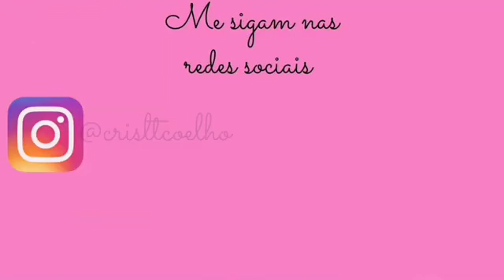Como fazer Bolsa para professores com alças reforçadas/ Passo à Passo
Quer ingressar no mundo da costura e do patchwork?! Então,  fique à vontade e maratone esse canal 🏃🏻‍♀️🏃🏻‍♀️🏃🏻‍♀️🏃🏻‍♀️🏃🏻‍♀️🏃🏻‍♀️🏃🏻‍♀️🏃🏻‍♀️🏃🏻‍♀️🏃🏻‍♀️

SUGESTÃO DE PREÇO: 120,00 A 135,00

●●●Whatsapp exclusivamente para vendas
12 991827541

●●●Prestigiem nossos Parceiros 👇🏻👇🏻👇🏻

Na hora da compre mencione minha indicação,  que conheceu através do canal do Ateliê Fios e Patch by Cris.. me ajude a manter a parceria 🙏🏻😉🏃🏻‍♀️🏃🏻‍♀️🏃🏻‍♀️🏃🏻‍♀️🏃🏻‍♀️🏃🏻‍♀️🏃🏻‍♀️🏃🏻‍♀️
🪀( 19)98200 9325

●●●Se inscrevam no meu outro canal de Tiragens de Cartas do Baralho Cigalho 👇🏻👇🏻👇🏻👇🏻